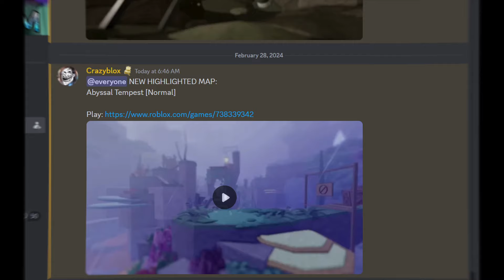Flood Escape 2 // Abyssal Tempest - Highlighted (how?)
-- Details --
Name / Abyssal Tempest
IDs / y+igu*2
Creators / Snowaxtra